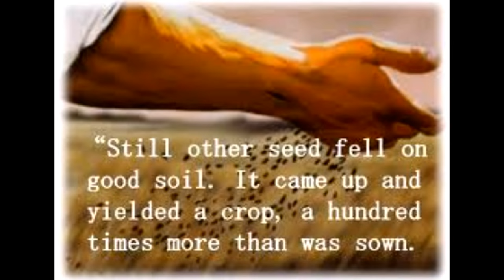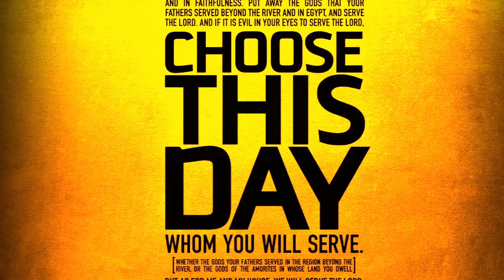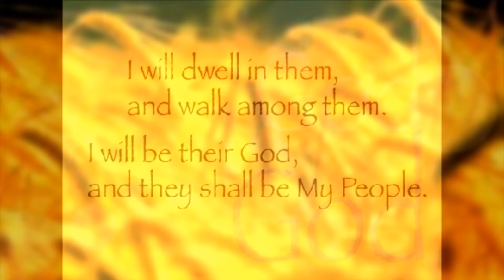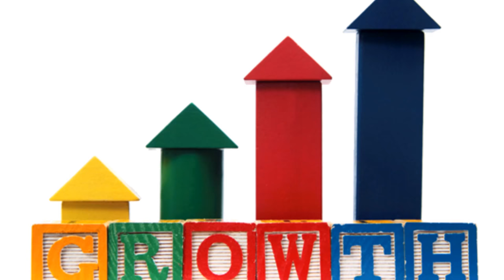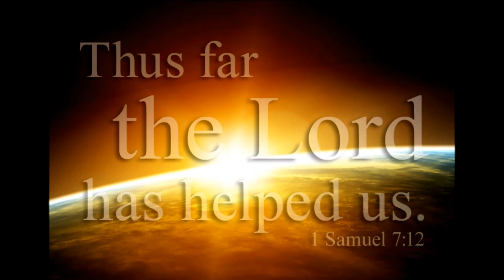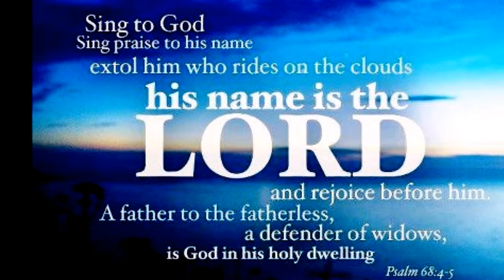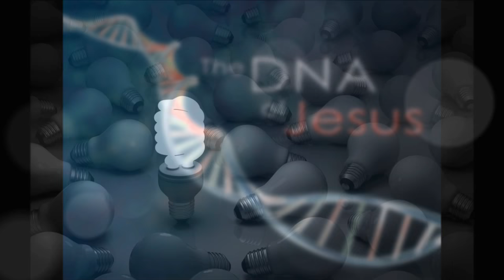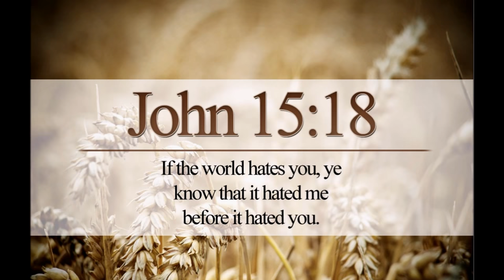ஆகாஸ் ராஜாவின் வாழ்க்கை பாடங்கள் - Life Lessons from King Ahaz - II Kings 16 - Dr. R. Jayakumar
ஆகாஸ் ராஜாவின் வாழ்க்கை பாடங்கள் - Life Lessons from King Ahaz - II Kings 16 - Dr  R. Jayakumar Tele Bible Study